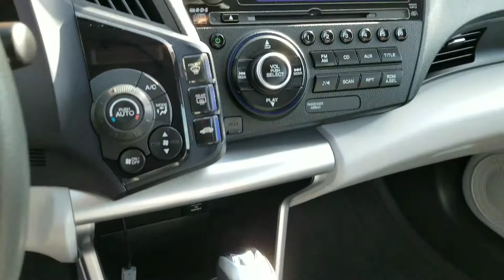A 2011 Honda CR-Z for George